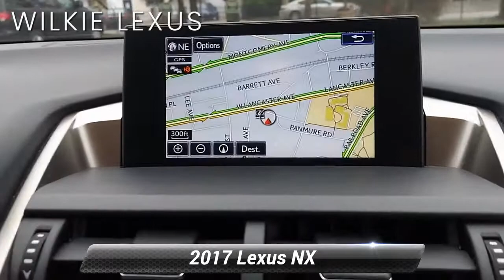Certified 2017 Lexus NX NX Turbo, Haverford, PA P07505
Wilkie Lexus

Eminent White Pearl 2017 Lexus NX 200t NAVIGATION, CERTIFICATION INCLUDED!! BEWARE OF OTHER DEALERS HIDING CERTIFICATION IN THEIR "FEES", Driver's Seat Memory, Heated & Ventilated Front Seats, High Clearance Lamp, Power Steering Column, Power Tilt & Slide Moonroof/Sunroof, Premium Package, Wheels: 18" x 7.5J. L/Certified Details:* CERTIFIED WARRANTY: Unlimited-mileage warranty up to 6 years. Balance of new car warranty (4 Year/50K Miles) plus 2 Year/Unlimited-mileage L/Certified warranty. SERVICE MAINTENANCE: Complimentary Maintenance Plan covering the first four basic factory-scheduled maintenance services for 2 years or 20,000 miles* 161 Point Inspection* Warranty Deductible: $0* Vehicle History* Roadside AssistanceCARFAX One-Owner. Clean CARFAX.L/CERTIFIED WARRANTY INCLUDES: * Up to six years of warranty coverage. * Unlimited Mileage * Next 4 factory scheduled maintenances up to 2 years or 20,000 miles * Each vehicle undergoes a 161 point inspection including: * Engine, Exterior, Interior, Electronics, Safety Devices, Undercarriage * A complimentary Lexus Roadside Assistance App * Trip Interruption coverage (up to $200/night, 3 nights max) * Complimentary Loaner car. Odometer is 3502 miles below market average! 22/28 City/Highway MPGAwards:* 2017 KBB.com 10 Best Luxury Cars Under $35,000 * 2017 KBB.com Brand Image AwardsWILKIE LEXUS IS THE EAST COAST'S ONLY ELITE OF LEXUS AWARD WINNER 30 YEARS IN A ROW !!!

[RLVID:3856:1c533e1f42c245c1:ea11391cebc99963:1]